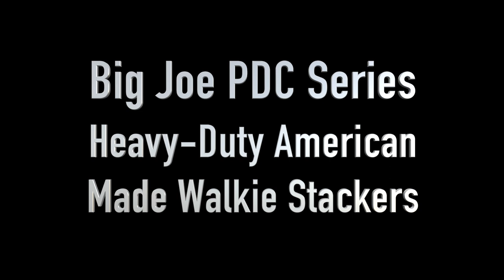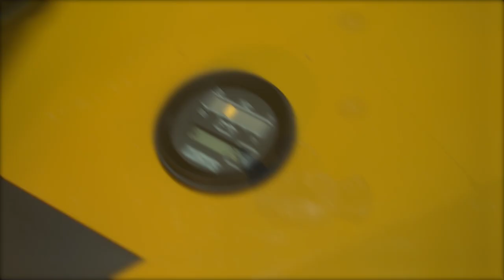Total Warehouse Big Joe PDC heavy duty walkie stacker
PDC
2,500-4,000lb. Capacity Walk Behind Forklifts
The “Walkie” alternative to a sit-down forklift. Our family of counterbalanced walk behind trucks can do the job of a rider for less. Since these trucks do not have to straddle loads they can easily handle a wide range of load sizes and load or unload trailers.

Available in a wide variety of configurations our counterbalanced walk behind lift trucks can be specifically tailored to meet the needs of your application.

If you’re looking for an alternative to a sit-down forklift your solution is here.